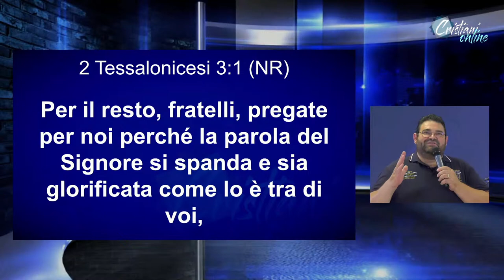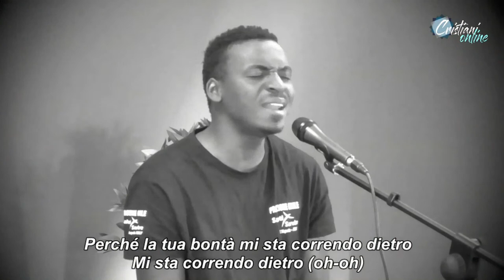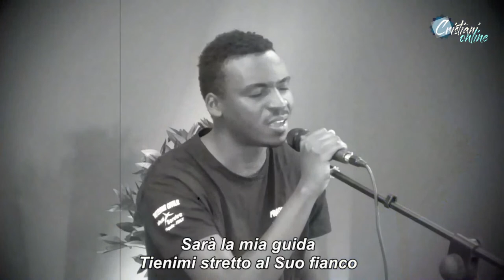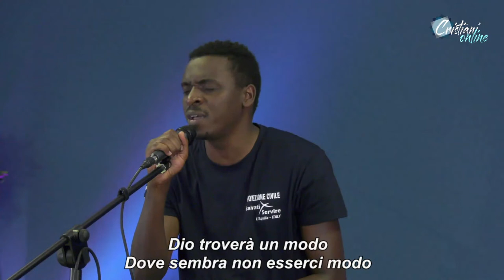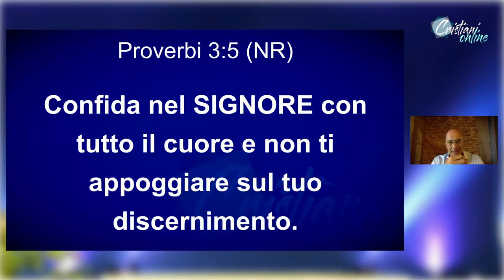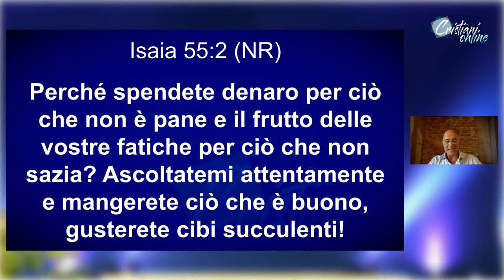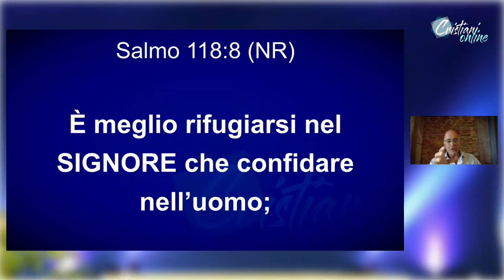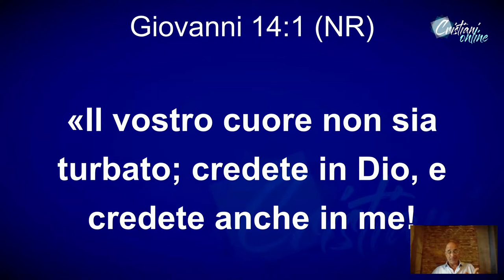Il barcaiolo… ti fidi di lui? **Peppo Biscarini \\Ore 19:30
SE VUOI SOSTENERCI
Causale: "CRISTIANI ONLINE"

Salvati Per Servire onlus
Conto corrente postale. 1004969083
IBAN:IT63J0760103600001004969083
bic/swift :    BPPIITRRXXX